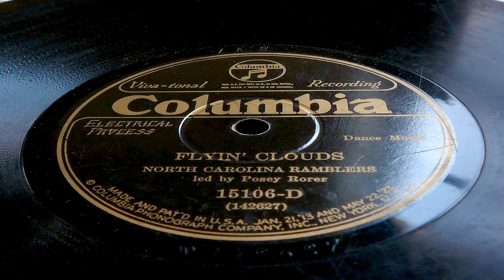Flyin' Clouds - Charlie Poole's North Carolina Ramblers (Columbia)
Recorded on September 16, 1926 and led by Posey Rorer. Charlie Poole (March 22, 1892 - May 21, 1931) was an American old time banjo player and country musician and the leader of the North Carolina Ramblers, an American old-time string band that recorded many popular songs between 1925 to 1930.

Charlie Poole and his brother-in-law, fiddler Posey Rorer - whom he had met in West Virginia in 1917 and whose sister he married - formed a trio with guitarist Norman Woodlieff called the North Carolina Ramblers. The group auditioned in New York for Columbia Records. After landing a contract, they recorded the highly successful "Don't Let Your Deal Go Down Blues" on July 27, 1925. This song sold over 102,000 copies at a time when there were estimated to be only 600,000 phonographs in the Southern United States, according to Poole's biographer and great nephew, Kinney Rorrer. The band was paid $75 for the session, which would be approximately $950.20 in 2011 dollars (Consumer Price Index).
Poole played the banjo. The guitar was played by Norman Woodlief, and later by former railroad engineer Roy Harvey from West Virginia. Fiddlers in various recording sessions were Posey Rorer, Lonnie Austin and Odell Smith.
The North Carolina Ramblers, a banjo-guitar-fiddle trio with Poole's plain-spoken tenor voice in the lead, in great part created the musical templates for two giants: the bluegrass of Bill Monroe and, by extension, the lyrical aspects of the modern country music of Hank Williams. Bill C. Malone, in his important history of country music, "Country Music, U.S.A." says, "The Rambler sound was predictable: a bluesy fiddle lead, backed up by long, flowing, melodic guitar runs and the finger-style banjo picking of Poole. Predictable as it may be, it was nonetheless outstanding. No string band in early country music equalled the Ramblers' controlled, clean, well-patterned sound."
For the next five years, Poole and the Ramblers were a very popular band. The band's distinctive sound remained consistent though several members came and left, including Posey Rorer and Norm Woodlieff. In all, the band recorded over 60 songs for Columbia Records during the 1920s. These hits included: "Sweet Sunny South", "White House Blues", "He Rambled", and "Take a Drink on Me".
Poole was essentially a cover artist, who composed few, if any, of his recordings. Nevertheless, his dynamic renditions were popular with a broad audience in the Southeast. He is considered a primary source for Old Timey revivalists and aficionados. Songs like "Bill Morgan And His Gal", "Milwaukee Blues", and "Leavin' Home", have been resurrected by banjo players. Poole developed a unique fingerpicking style, a blend of melody, arpeggio, and rhythm (as distinct from clawhammer/frailing and Scruggs' variations).